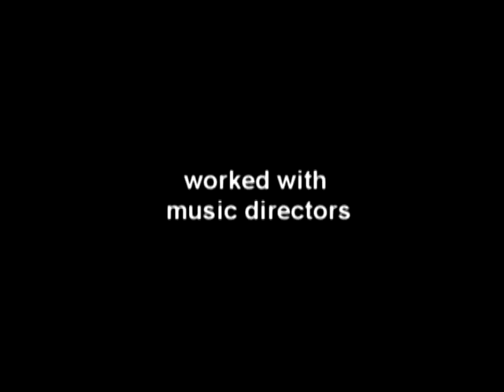MariyaManohar INTRO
small story about mariya manohar